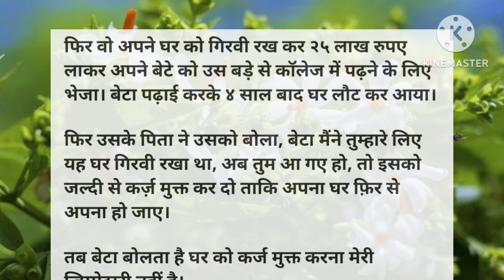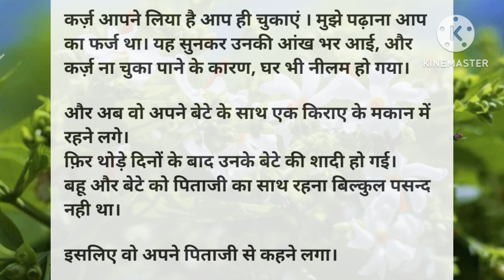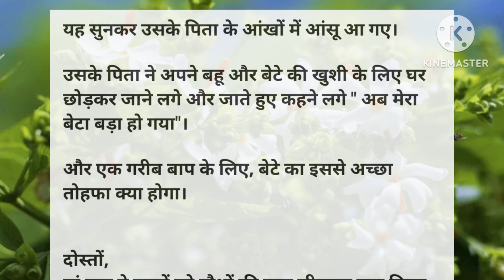एक गरीब बाप के लिए बेटे का तोहफा || हिंदी कहानियां || मजेदार कहानियां